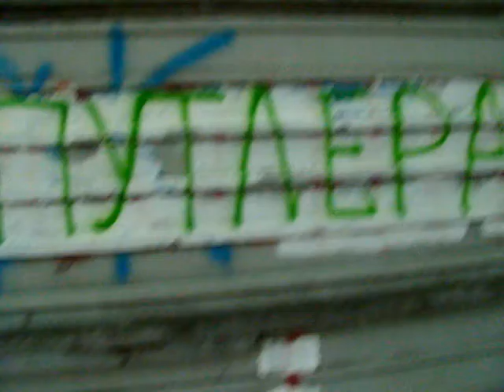2014.04.27.(01)_Kyiv-Pechersk_Anti-War-Slogans_MOV08036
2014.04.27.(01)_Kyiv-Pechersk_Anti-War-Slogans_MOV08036